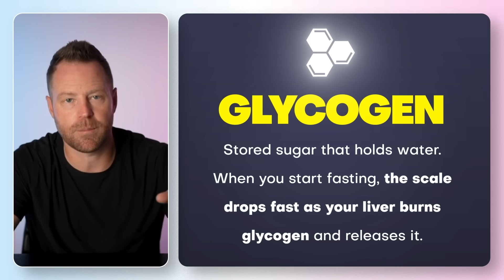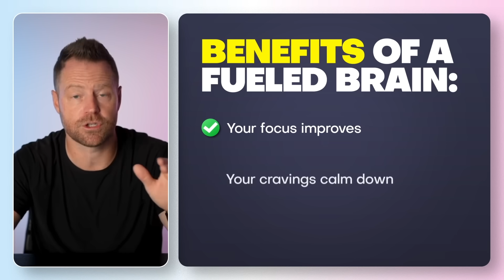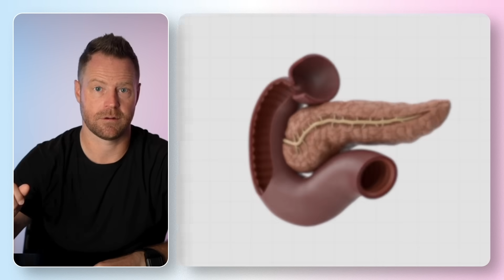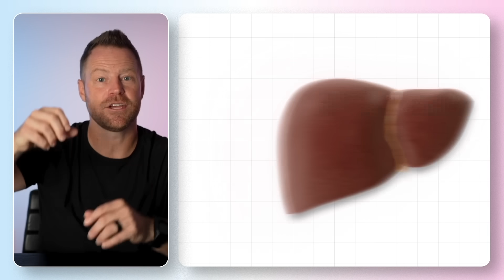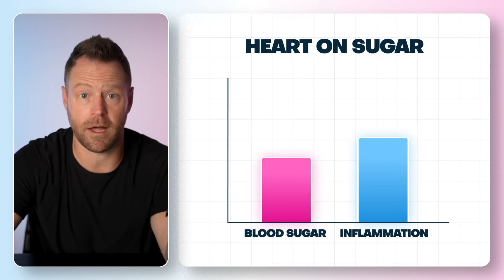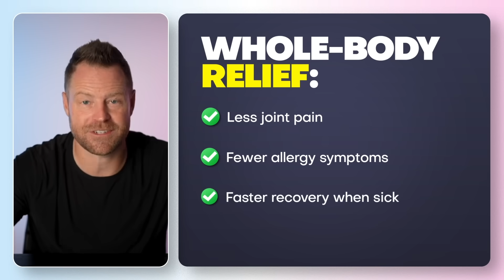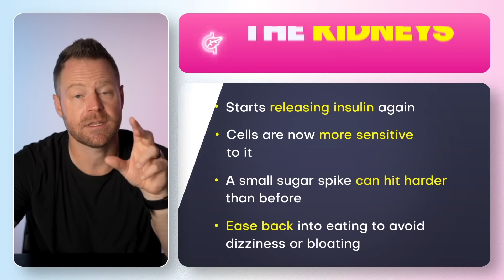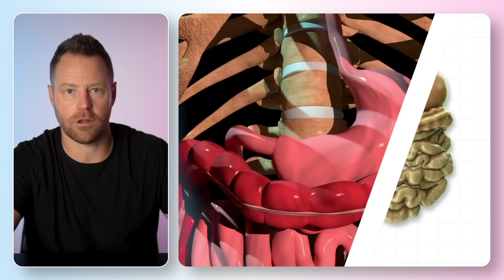What Happens To Your Organs If You Don't Eat For 7 Days?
Most people think fasting is just about fat loss, but the truth is when you go long enough without food, your body starts healing itself from the inside out. In this video, I’ll walk you through exactly what happens to your liver, brain, gut, pancreas, muscles, heart, and immune system during a 7-day fast—and how to get the most benefits without hurting your body in the process.

You’ll see how your liver switches from storing fat to burning it, why your brain becomes sharper after day four, and how your gut and pancreas begin repairing years of hidden damage. I’ll also show you what to eat when you break your fast so you don’t undo all your progress in just one meal.

If you’ve ever wondered what really happens to your body when you stop eating—and how fasting can actually help you heal rather than harm your metabolism—this video breaks it all down step by step.

🔥 To keep burning fat after your fast, download my free Night Fasting Guide and learn how to make intermittent fasting a part of your weekly routine

👉 Don't know where to start on your journey to better health and living? Get a copy of my FREE book

KEY MOMENTS:
0:00 What Happens When You Don’t Eat 7 Days?
0:45 - The Liver
3:02 - The Brain
4:16 - The Gut
5:54 - The Pancreas
7:09 - The Muscles
9:14 - The Heart
10:34 - The Immune System
11:22 - The Refeed